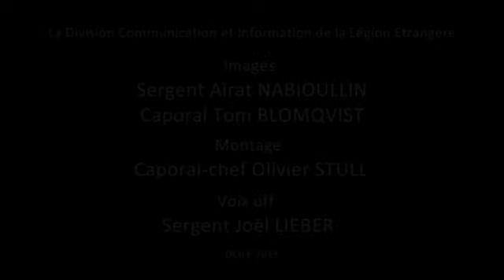Exercice de défilé du 14 juillet 13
Exercice de défilé du 14 juillet 2013